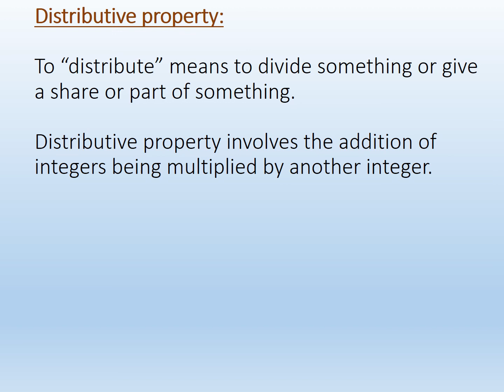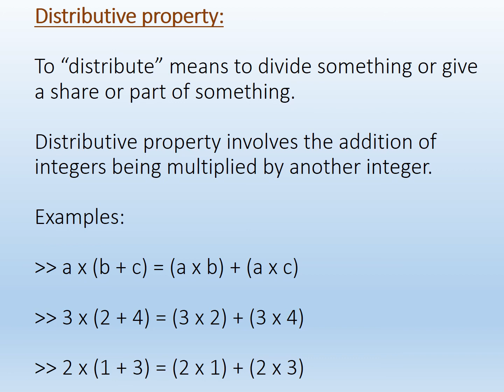MATHS CLASS VII CHAPTER 1 PART 3